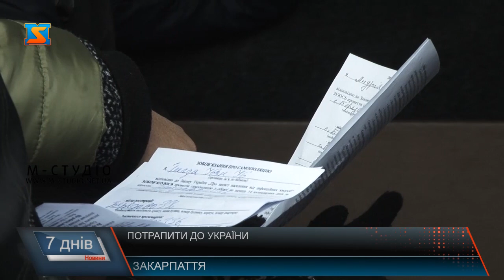Потрапити до України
Ось так у захисних рукавицях, медичних масках, дотримуючись усіх правил безпеки працюють митники та прикордонники на КПП у Закарпатській області. На КПП «Ужгород» прикордонники та митники працюють у штатному режимі. Хоча на цій КПП чи не найменший потік перевезень.Варто додати, що пропускають до України далеко не всіх.
Безпосередньо на кордоні, з метою посилення безпеки, громадянам, які повертаються в Україну, міряють температуру.
Оскільки пішки перетинати кордон заборонено, для громадян виділили спеціальні автобуси. В таких автобусах перевозять не більше 10 осіб.Щодо вантажних перевезень то в їх роботі нічого не змінилось.В кінці доби дані із форм, які заповнюють на кордоні ті, хто в’їжджає до України,  передають у ШТАБ ТИМЧАСОВОЇ ПРОТИЕПІДЕМІЧНОЇ КОМІСІЇ ДЛЯ ПРОТИДІЇ ПОШИРЕННЮ КОРОНАВІРУСУ COVID-19 при Закарпатській ОДА та співробітникам національної поліції. До контролю за тим, як громадяни, які повернулись до України дотримуються самоізоляції залучили і поліцію, і дільничних лікарів і сільських голів. Голови місцевого самоврядування розповіли про алгоритм поведінки щодо дотримання самоізоляції тим, хто повернувся з-за кордону. До слова, з будь-яких незрозумілих питань, ви можете телефонувати за номером гарячої лінії штабу територіальної тимчасової протиепідемічної комісії . На мукачівщині номер наступний.
Тож щоб убезпечити себе, своїх близьких та рідних, просимо дотримуватись правил карантину, та бути свідомими.
До слова, за інформацією з різних джерел з-за кордону найближчим часом очікують до повернення 50 тисяч українців, які перебувають за кордоном